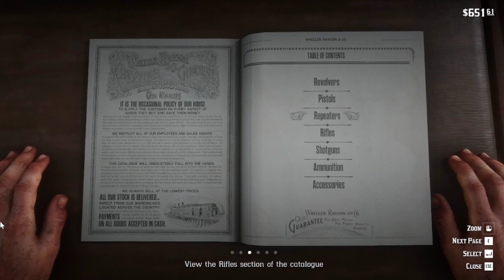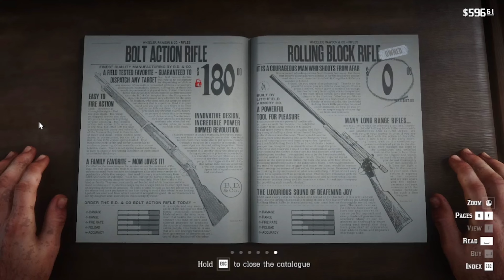RED DEAD REDEMPTION 2 Walkthrough Gameplay Part 19 - (RDR2 CHAPTER 2)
Walkthrough Part 19 for PS4 Pro and Xbox One X includes a Review, Intro, Chapter 2 Red Dead Redemption 2 Story Campaign. My 2022-23 Red Dead Redemption 2 Gameplay Walkthrough will feature the Full Game Story Campaign. Thanks Rockstar Games for giving me the Full Game of Red Dead Redemption 2 on PS4 Pro.

Red Dead Redemption 2 is a Western-themed action-adventure game. Played from a first or third-person perspective, the game is set in an open-world environment featuring a fictionalized version of the Western, Midwestern, and Southern United States in 1899, during the latter half of the Wild West era and the turn of the twentieth century.[1]1] The game features both single-player and online multiplayer components, the latter released under Red Dead Online.[2] For most of the game, the player controls outlaw Arthur Morgan, a member of the Van der Linde gang, as he completes numerous missions—linear scenarios with set objectives—to progress through the story; from the game's epilogue, the player controls John Marston, the playable protagonist of the game's predecessor, Red Dead Redemption.[3] Outside of missions, the player may freely roam the game's interactive world.[4] The player may engage in combat with enemies using melee attacks, firearms, throwables, or explosives. Combat has been refined from the game's predecessor, and notable new mechanics consist of dual-wielding and the ability to use a bow.[5][6] The player is granted the ability to swim as Arthur, but not as John—a reference to the previous game, where swimming led to instant death.